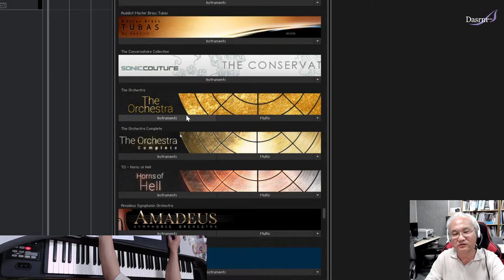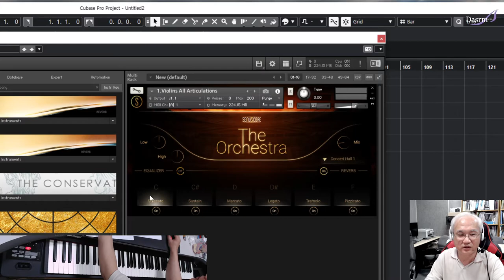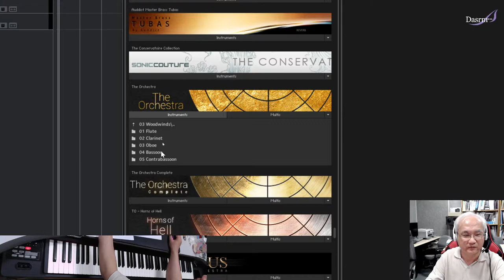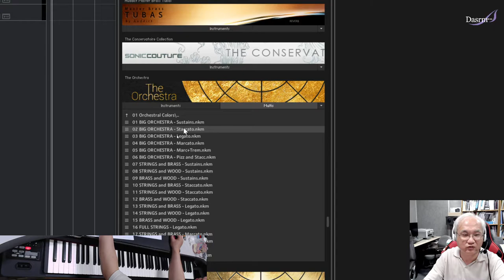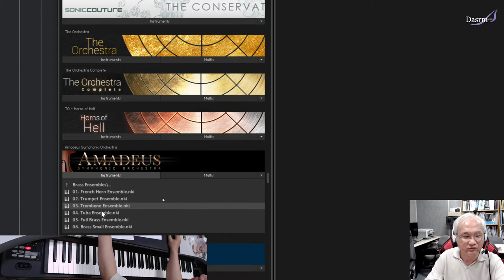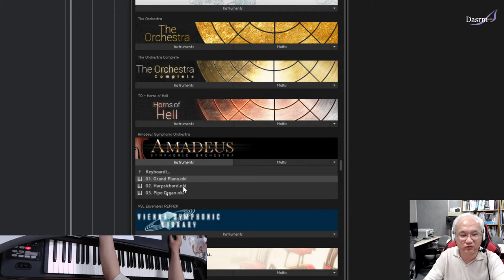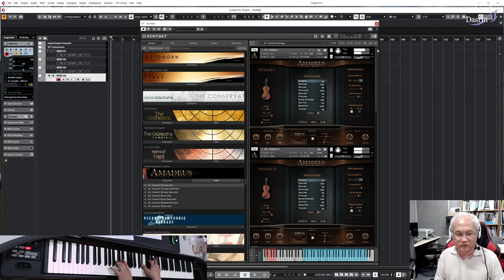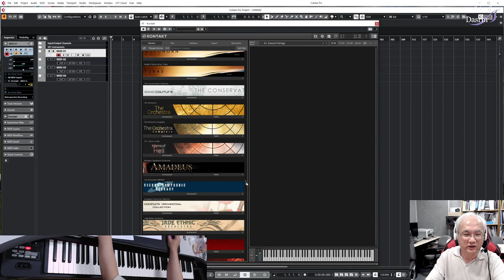[Cubase] 큐베이스 Tip 15 가상악기 The Orchestra, Amadeus Symphnic Orchestra 음색리뷰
Kontakt 가상악기 The Orchestra, Amadeus Symphnic Orchestra 음색리뷰